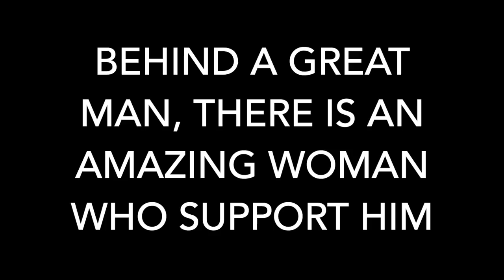how we get to know each other part II. India-IndoChinese couple, tips intercast relationship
In this video, we gonna share how we first met and continue our relationship till married.
Hope u guys like it! ENJOY :D

Question :

Camera apa?
CANON G7x Mark II
Iphone XSMax

Stay dimana?

Since December 2015 - New Delhi
Since March 2016 - Mumbai
(bolak balik New Delhi - Mumbai)